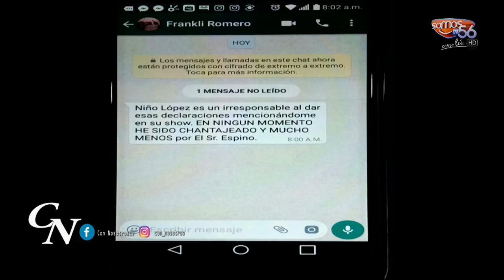El Diputado Franklin Romero llama Irresponsable A Niño Lopez En Programa Con Nosotros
El Diputado Franklin Romero llama Irresponsable A Niño Lopez En El Programa Con Nosotros Por Somostv56